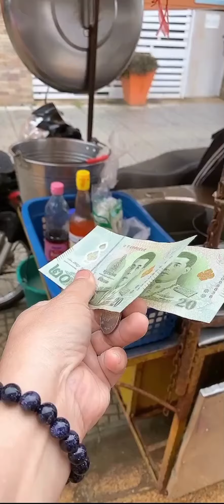ร้านบะหมี่รถป๊อกป๊อกอร่อยเด้อจ้า